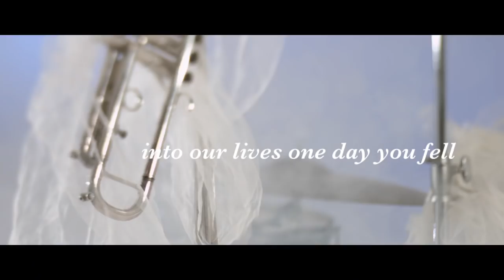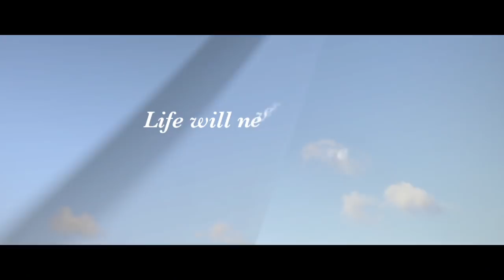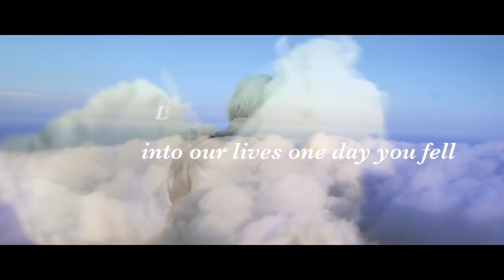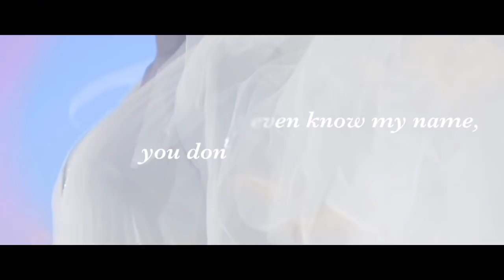James Lascelles Quartet - Gadriel Lyric Video HD 720p with ISRC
Lyric  Video for The James Lascelles Quartet track Gadriel from the new album Glasshouses